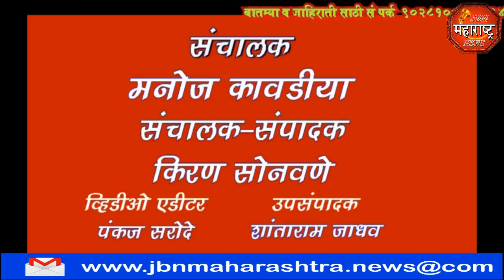jbn maharashtra news jalgaon